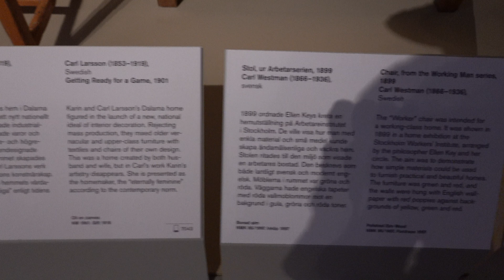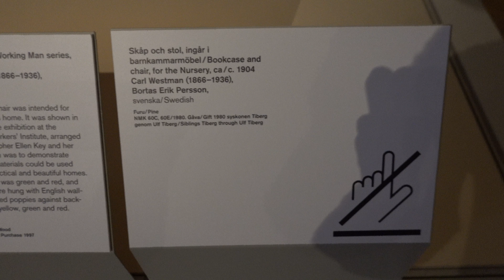2023.08.13 스웨덴 국립 박물관 National Museum Stockholm, Sweden